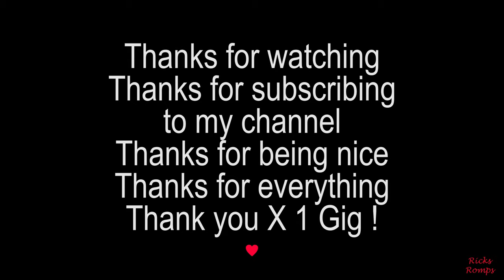I landed my drone on a tiny rock! 87.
In this video I talk about my channel being about other things than just drones. I love drones and romps and I think they make a good combination and yes there is some drone footage.

The Tripod I use:
(Upgraded pan and tilt head) Magnus VPH-20 Video Pan & Tilt Fluid Head:

The camera grip I use-Vertical Battery Grip for Panasonic Lumix:

My metal detecting shovel I use:

Garrett Digger Carbon Steel Hand Held Serrated Spade Shovel: